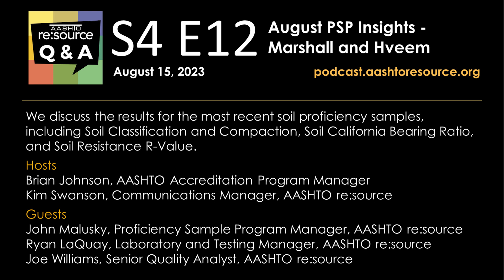AASHTO re:source Q & A Podcast S4 E12: August PSP Insights - Marshall and Hveem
John, Ryan, and Joe are back to discuss the most recent Asphalt Mixture Marshall and Hveem proficiency samples. This was the first year the Hveem sample was separated by compaction method - what does that mean for your lab, and what did we learn?